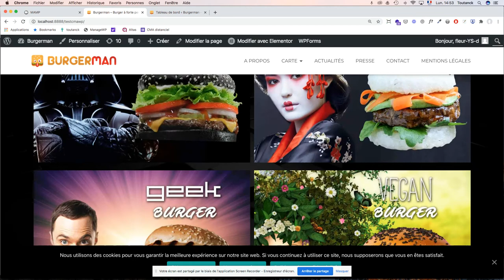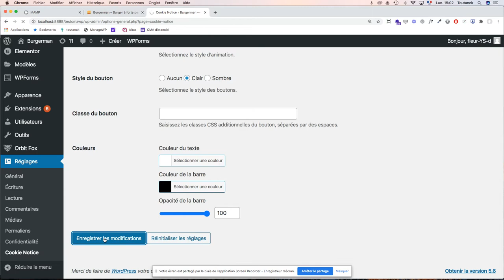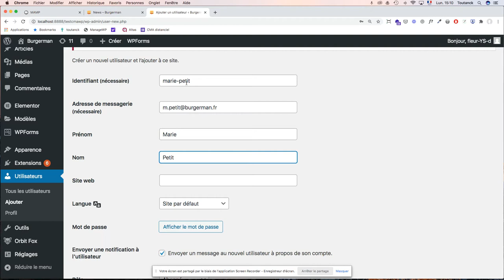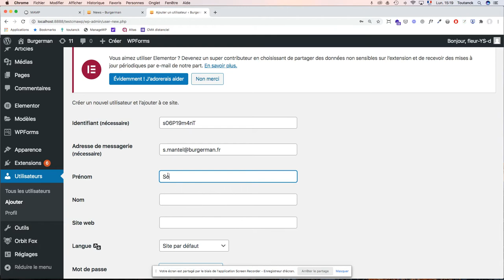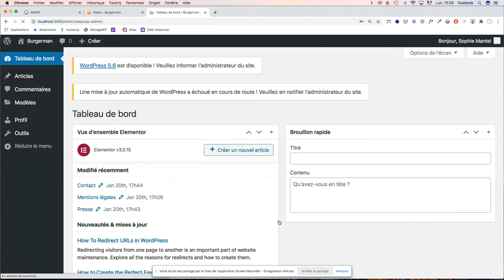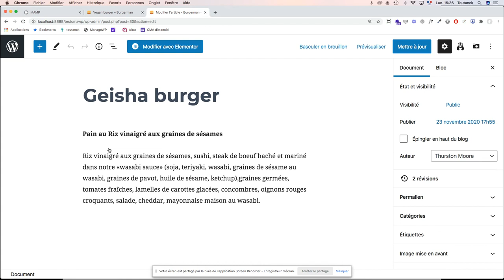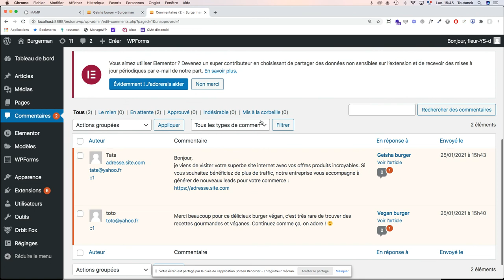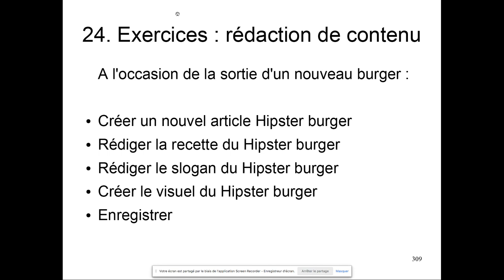WordPress 12 : Utilisateurs et commentaires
Gestion des différents types d'utilisateurs natifs de WordPress : administrateur, éditeur, auteur, contributeur, abonné.
Gestion des commentaires : bienveillants ou malveillants
Community management